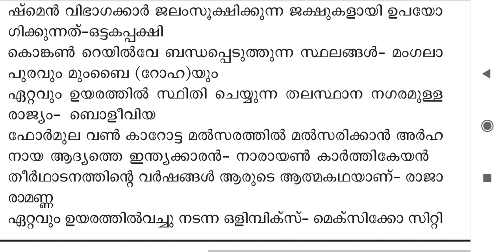Day 4 ,50 + GK previous questions| LGS Main exam|Plus two preliminary exam 2021| Degree level exam